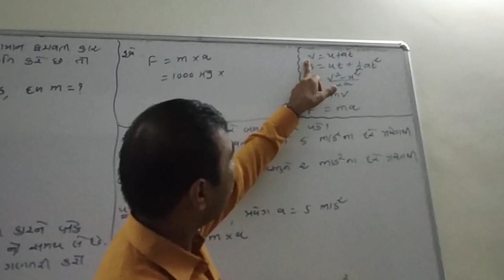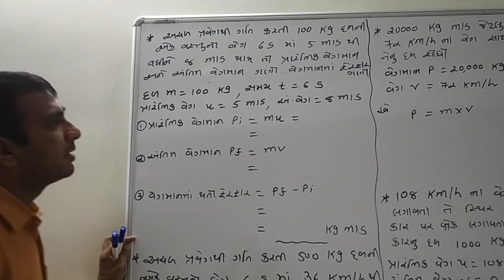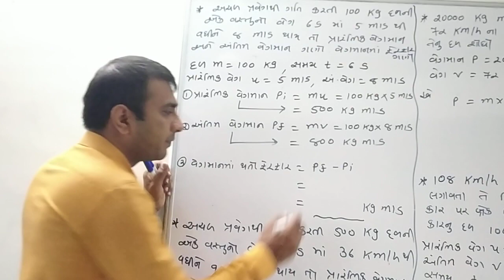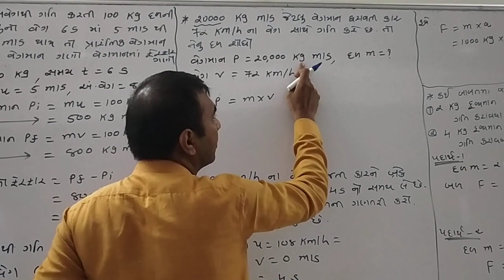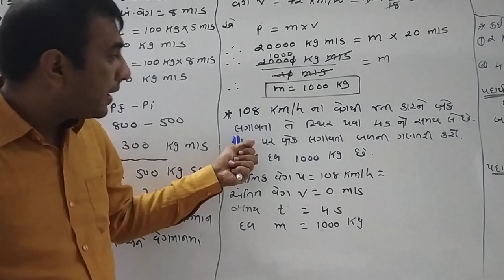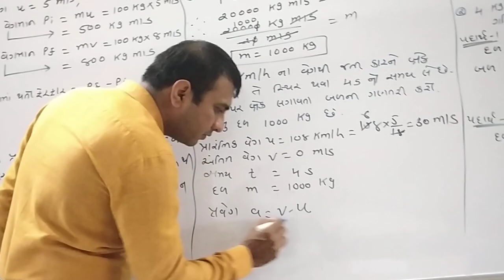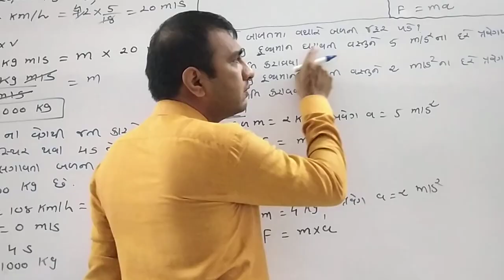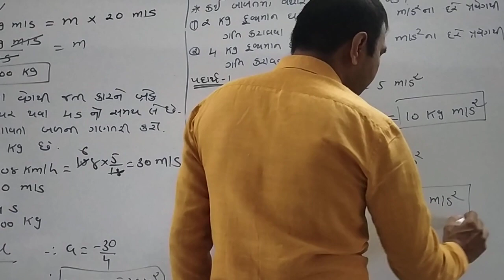std 9 science ch 9 બળ અને વેગમાન ના દાખલા